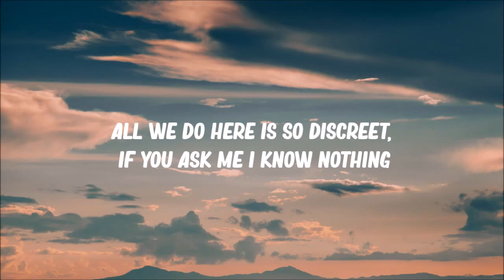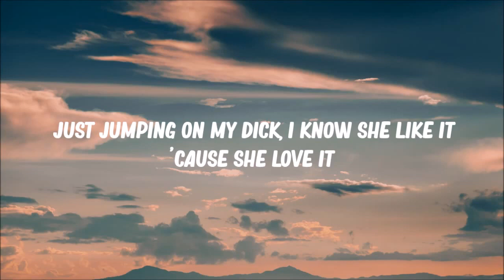HOE I KNOW YOU LIKE IT MORE SONG| songs